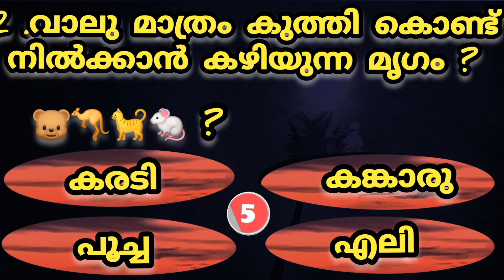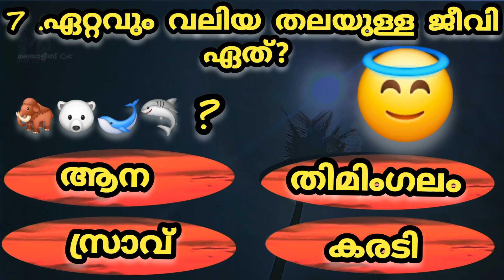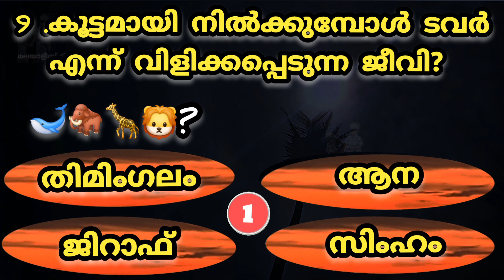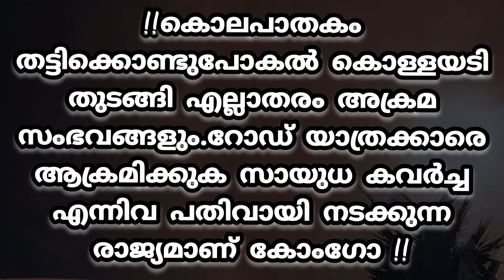വാല് മാത്രം നിലത്ത് കുത്തി നിൽകാൻ കഴിവുള്ള മൃഗം ! പൊതുവിജ്ഞാനക്വിസ് !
Welcome to 'Malayalees GK ' the channel where you can learn something new every day. We cover a wide range of topics, from ancient civilizations to modern technology, from world wonders to weird phenomena, from fascinating facts to fun quizzes. Join us as we explore the amazing world of knowledge and discover the secrets behind the scenes.

If you are curious about the world and its diversity, then you have come to the right place. 'malayaleesgk' is the channel that gives you a clear and comprehensive view of the world and its various aspects. We make videos on various topics from different domains, such as education, health, science, geography, zoology, botany, LSS, PSC, Animalfact, humanfact, current affairs, and more. We also provide tips and tricks to help you ace your exams and achieve your goals.

Malayalam gk
gkMalayalam
generalknowledge
Kerala PSC
PSC question
Malayalam question answer
Kerala
worldgk
current affairs
 health tips
PSC question answer
GK 2024
Malayalamfacts
PSC latest questions
LSS
unknownfactsMalayalam
general questions answers Malayalam
interesting questions and answers Malayalam
interesting questions and answers
human health
animal fact
earth fact
health fact
health facts
trending gk
malayalamarogyam
arogyam
Gk2024